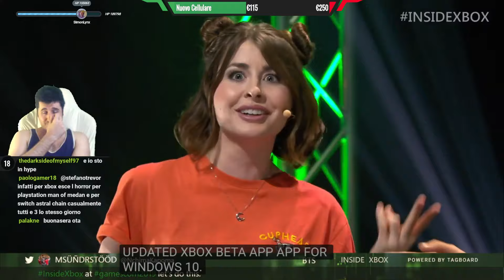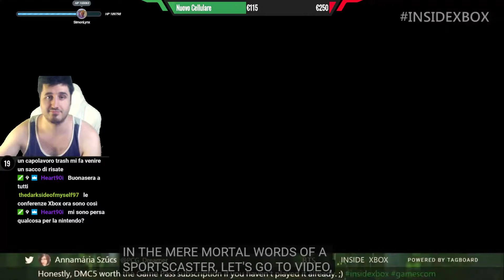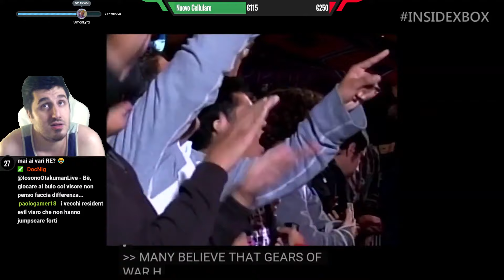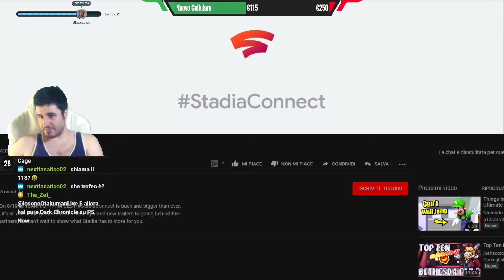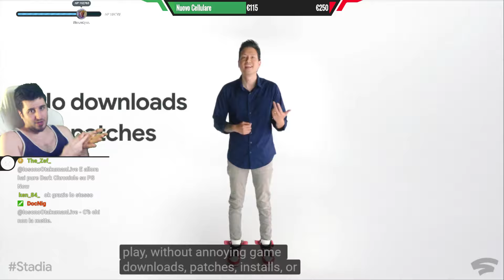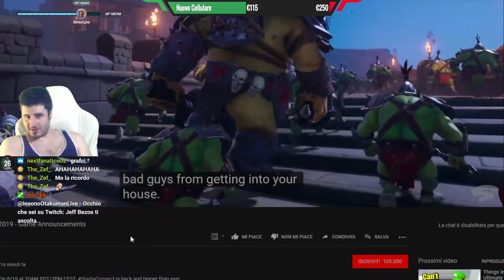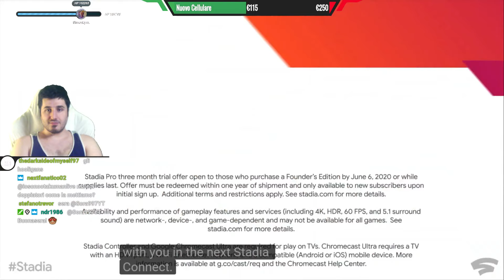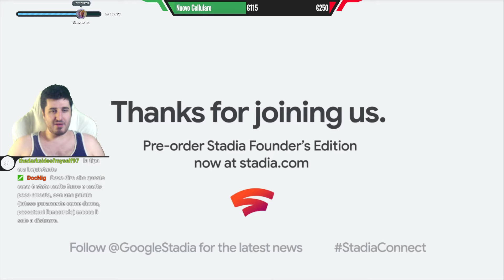Inside Xbox + Stadia Connect (Gamescom 2019) | REACTION🔴| Otakuman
Due reaction insieme. La prima è una BAAAARBA!

Per donare direttamente al creativo, ovvero il sottoscritto. Ogni donazioni mi aiuta ad ampliare il canale e a continuare a portare video!

⭐️SBLOCCA UNA FACE MASK DA USARE NELLE MIE LIVE⭐️

Se volete supportarmi e aiutarmi a far diventare questo lavoro qualcosa di più grande, datemi una mano unendovi ai miei Patron! C'è una ricompensa per ognuno di voi!

Se non volete diventare Patron, potete sempre diventare Sponsor tramite Youtube. Ci sono anche delle emoji esclusive per chi si unisce al gruppo!

Il canale che uso di più e nella quale faccio le guide complete quasi sempre senza commentary e le dirette principali.

Il canale in cui pubblico perlopiù montaggi cinematografici dei giochi e altri video.